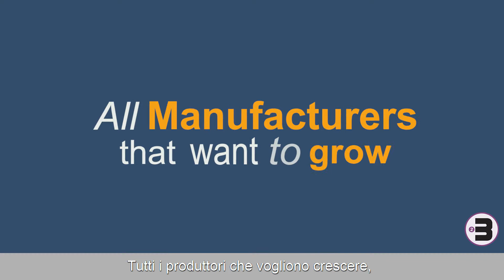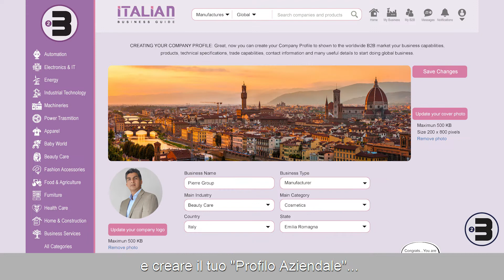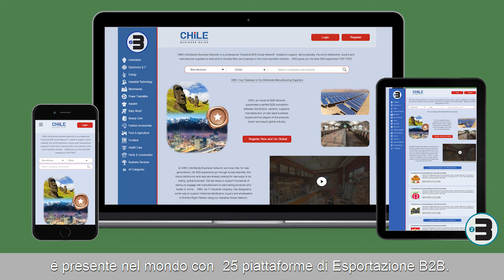Esportare Prodotti nel Mondo - da Produttori Italiani a Distributori B2B e Grossisti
Internazionalizzazione prodotti Italiani grazie al network B2B Italian Business Guide, creato nel 2000, il Network Italian Business Guide è l’unico strumento moderno di nuova tecnologia, che permette alla piccola e media industria Italiana di essere immediatamente visibili ed operative nei circuiti ei mercati più importanti del "Business to Business" (B2B) del mondo. Ogni azienda con i loro prodotti è presentata e lanciata professionalmente in tutti i portali web regionali del Network agevolando la sinergia diretta con i principali mercati con la finalità di creare una rete di distribuzione per ogni uno. Vedi
CHE COSA E' UNA PIATTAFORMA WEB PER L'EXPORT? è lo strumento industriale fondamentale per l'esportazione dei prodotti Italiani:
- E' una vetrina internazionale per i tuoi prodotti.
- E' presenza costante della tua fabbrica nel mondo.
- E' la fiera mondiale 24 ore/giorno 365 giorni/anno.
- E' lo strumento che usa il tuo futuro distributore
- E' fatto in base alle necessità del mercato
- E' realizzato nelle lingue più importanti del mercato
- E' la tua porta d'ingresso all'export.
- E' incremento del tuo fatturato all'estero. Vedi
NOSTRO OBIETTIVO: "INTERNAZIONALIZZAZIONE DEL SISTEMA ITALIA: TERRITORIO, INDUSTRIA PRODUTTIVA, TURISMO RICETTIVO E CULTURA ITALIANA IN EUROPA, STATI UNITI, CENTRO AMERICA, SUDAMERICA, ASIA, AFRICA, AUSTRALIA, MEDIO ORIENTE ED IL MONDO”
AT ITALIAN BUSINESS GUIDE WE WORK HARD TO DO IT RIGHT !!
COME ESPORTARE: sono pochissime le società, in Italia, in grado di offrire aiuto e servizi concreti in materia di esportazione industriale a livello globale. Perlomeno tutte li propongono, ma poche sono realmente capaci di farlo. Elementi chiave sono la conoscenza dei mercati esteri per l’identificazione dei distributori idonei e la relazione con altre industrie internazionali presenti nei diversi mercati d’azione. Per esportare la presenza sul posto, la conoscenza della lingua e cultura del paese estero sono fondamentali per sapere come dialogare con il mercato ei consumatori conoscendo le loro abitudini.